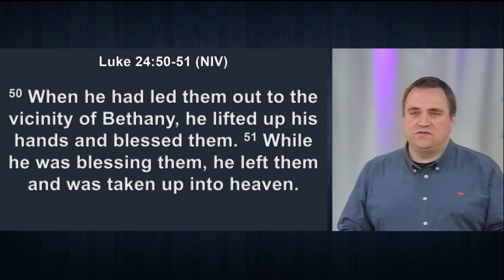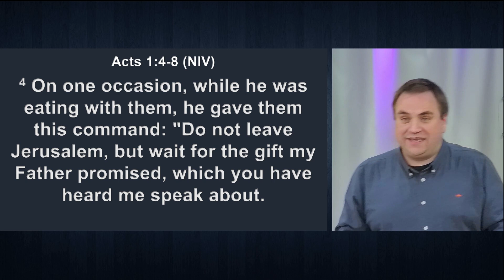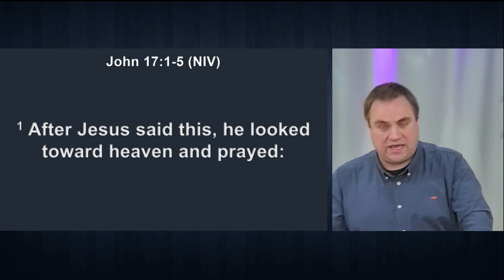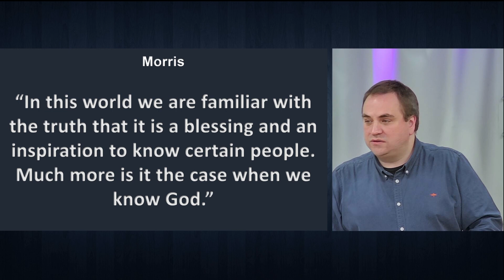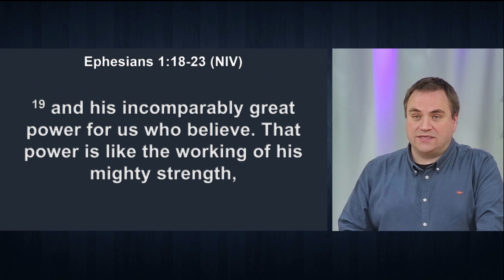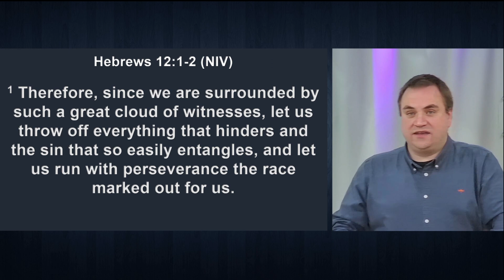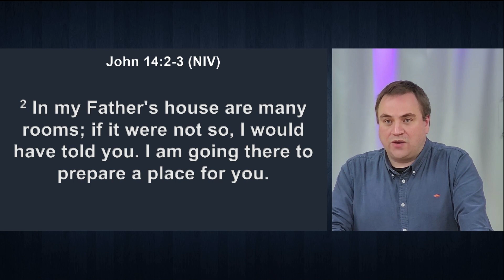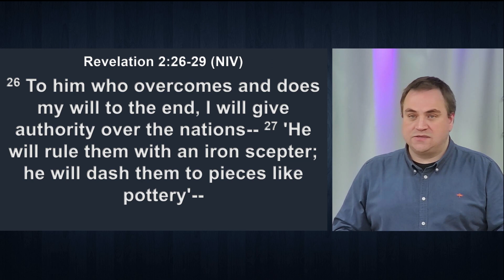Sermon: What is the Ascension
This week we look at the ascension of Jesus Christ. We explore how this helps us to persevere in our lives today, and confidence that Christians will spend eternity with Christ.